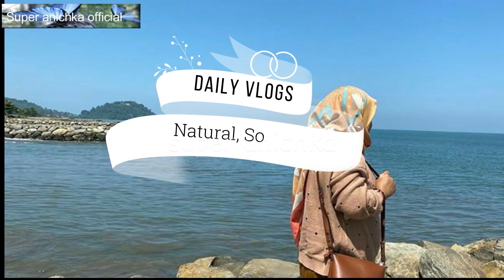MENAKJUBKAN~KEINDAHAN TEMPAT WISATA ALAM PANATAPAN PANYABUNGAN||MANDAILING NATAL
Panatapan dalam bahasa Mandailing Natal (Madina) adalah dataran tinggi atau puncak bukit tempat melihat keindahan alam sekitar, sehingga bisa kita bayangkan duduk-duduk santai didataran tinggi Bukit Barisan dibawah pepohonan kebun hapea, menikmati hembusan angin sejuk sekaligus memandang deratan bukit dan perladangan nan hijau. Lokasi wisata ini ada di Kota Panyabungan Kabupaten Mandailing Natal Prov Sumatera Utara, hanya berjarak 300 Meter dari Komplek Perkantoran Pemerintahan Kabupaten Mandailing Natal.
Panatapan in the language of Mandailing Natal (Madina) is a plateau or hilltop where you can see the natural beauty of the surroundings, so you can imagine sitting back in the highlands of Bukit Barisan under the hapea garden trees, enjoying the cool breeze while looking at the hillside and green fields.  This tourist location is in Panyabungan City, Mandailing Natal Regency, North Sumatra Province, only 300 meters from the Mandailing Natal Regency Government Office Complex.
Madinapos.com – Panyabungan.